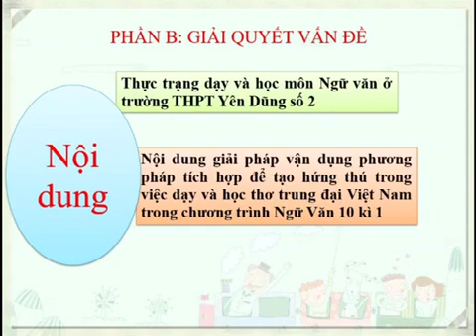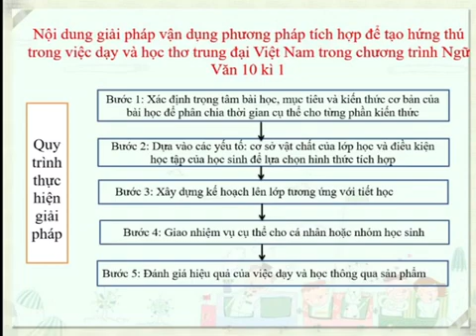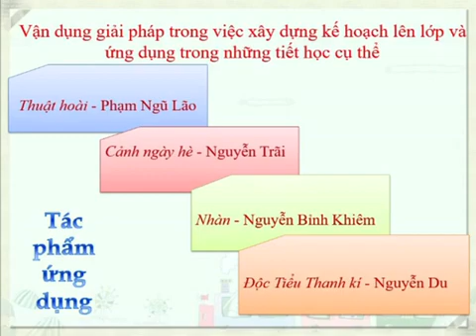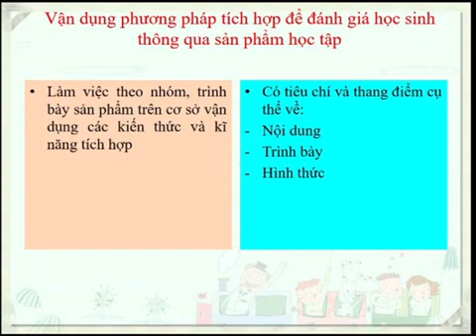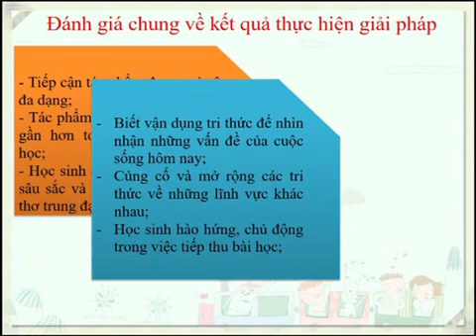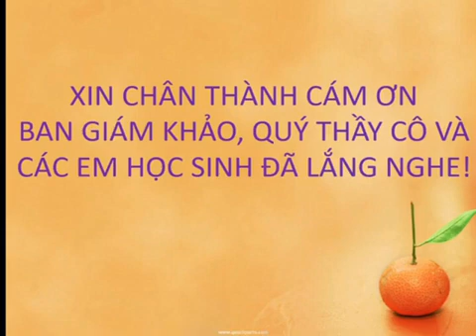Hội thi Giáo viên dạy giỏi tỉnh Bắc Giang, chu kỳ 2020 - 2024 | Môn Ngữ Văn THPT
Cô giáo Nguyễn Thị Huyền - Trường THPT Yên Dũng số 2 | Vòng trình bày biện pháp nâng cao chất lượng giáo dục môn Ngữ Văn | Giải pháp: Vận dụng phương pháp tích hợp để tạo hứng thú trong việc dạy và học thơ trung đại Việt Nam trong chương trình sách giáo khoa Ngữ văn 10, kì 1